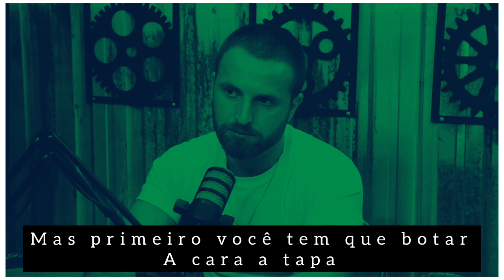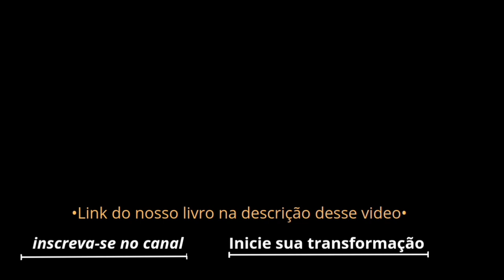EXALE AUTOCONFIANÇA FAZENDO ISSO| (GUILHERME BATILANI)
📕 MANUAL ANTIOTÁRIO 🔴
📕 LEITURA RECOMENDADA A TODOS OS HOMENS⬇️

TEMA:
"AUTOCONFIANÇA"

•Orador
(GUILHERME BATILANI) (ENTRANDO NA MENTE)